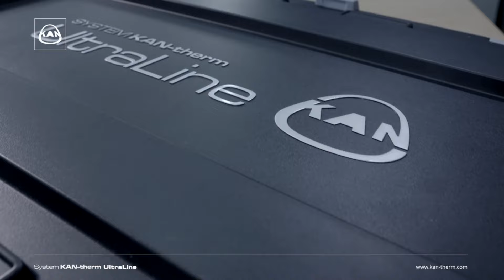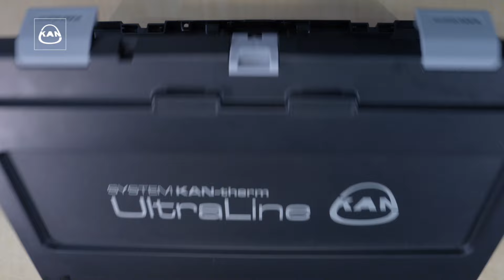Profesionāli KAN-therm ultraLINE instrumenti [LV]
Šeit dzimst vēsture, vairāk nekā 30 gadu pieredze, simtiem testu, novatoriskas lāzera tehnoloģijas izmantošana ražošanas procesā ļāva radīt produktu, kas ir ļoti izturīgs un stabils savienojumos - KAN-therm ultraLINE system.

System KAN-therm ultraLINE tie ir unikāli un inovatīvi instalācijas tehniskie risinājumi, kas paredzēti gan standarta iekšējām ūdens un apkures sistēmām, gan specializētām cauruļvadu instalācijām (piemēram, saspiestā gaisa).

3 cauruļu veidi, 2 veidgabalu materiāli un tikai viena slīdošo gredzenu konstrukcija!